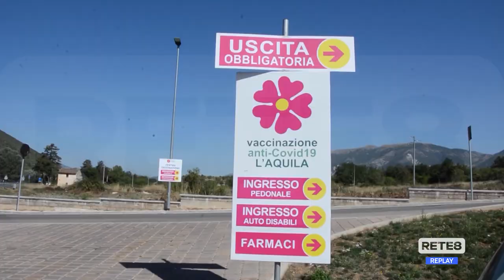Covid L’Aquila - Il punto della situazione contagi e quarte dosi